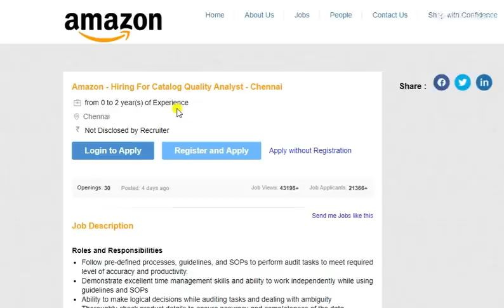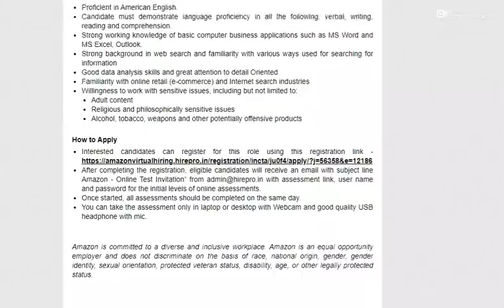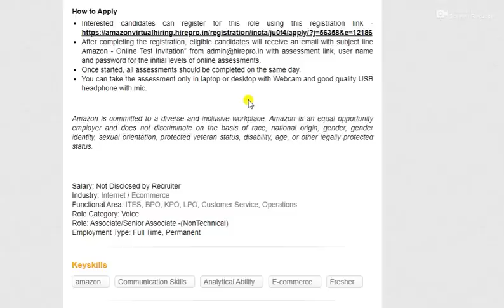Amazon Interview - Any Degree - Fresher & Experience - Chennai - TN - Apply now online.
Another Youtube Channel for Government job Informations.